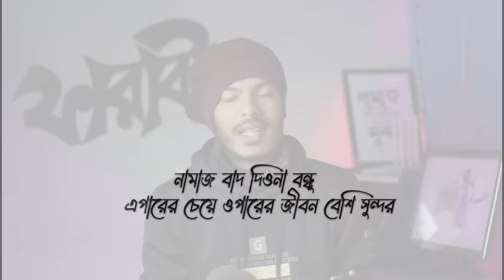Chocolate ekhon lokkhi MEYE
VIDEO TITLE : Chocolate ekhon lokkhi MEYE